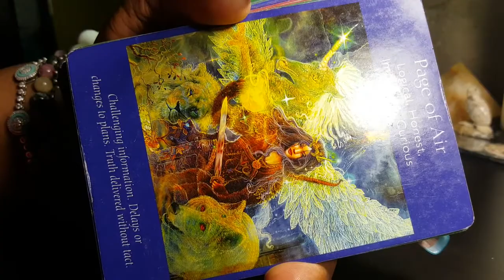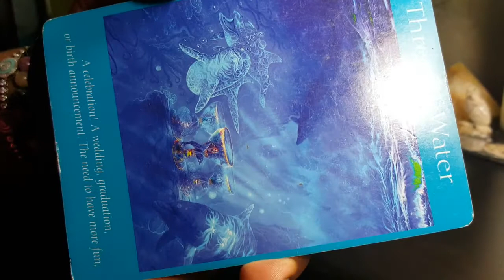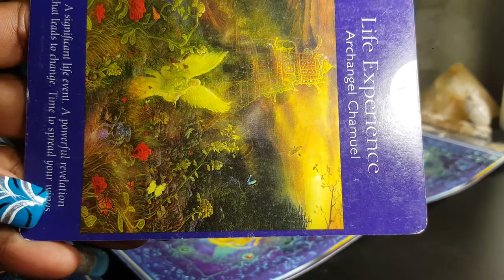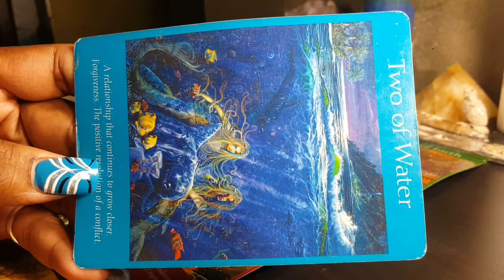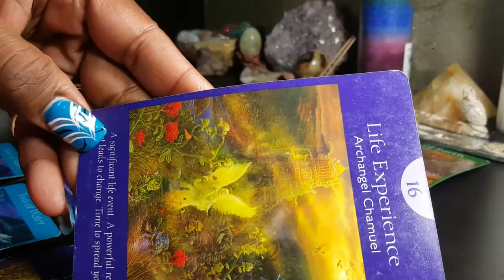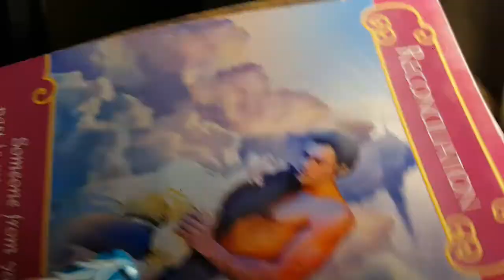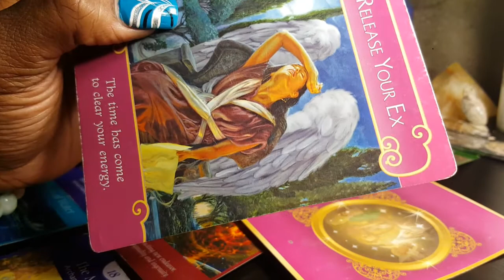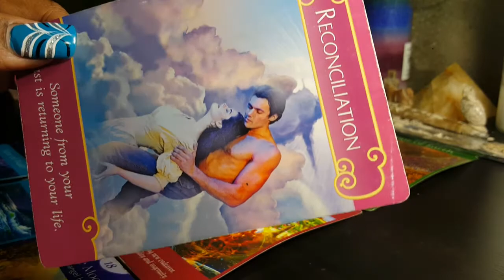TWIN FLAME / SOULMATE DAILY READING FOR MONDAY OCTOBER 10, 2016